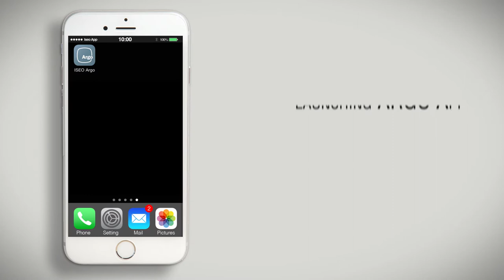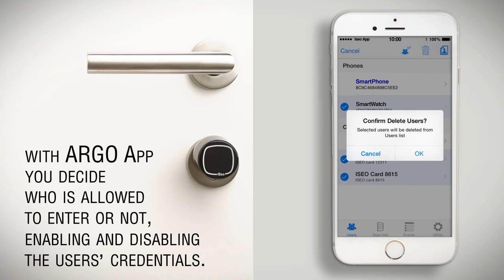ISEO ARGO APP - MY KEY IS SMART - APP FEATURES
The ISEO ARGO App is the new smart key that can not only unlock your ISEO Smart enabled door lock but it also allows you to control and manage who has access to your door and track who has been accessing your door, authorised or otherwise. It uses the latest Bluetooth Smart technology to form a secure connection with your lock to manage the users whom you wish to provide access.  You can easily transfer selected users from lock to lock and even download the last 1,000 events to occur on your device, all from the convenience of your own smartphone with iOS or Android operating system.